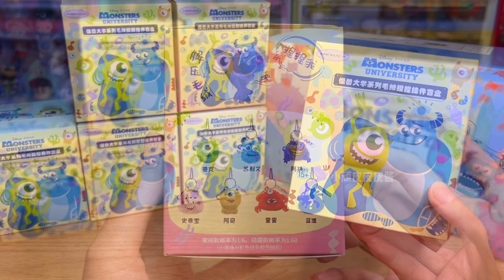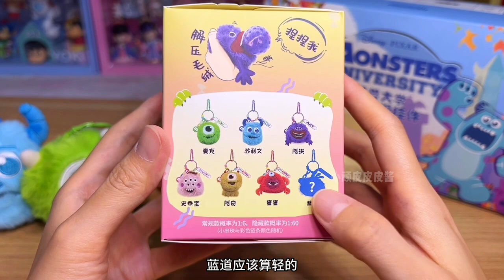超搞笑！怪兽大学毛绒挂件捏捏，我能玩一天～